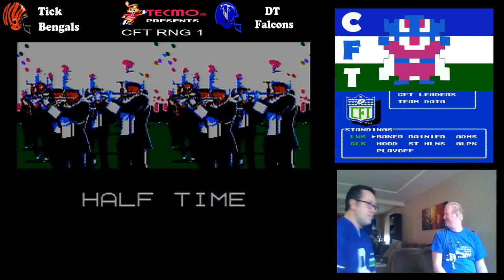CFT RNG Season 1 Week 3 DT vs Tick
Some mixed up sides shenanigans exposed that I was wrong on what side they should have been on.